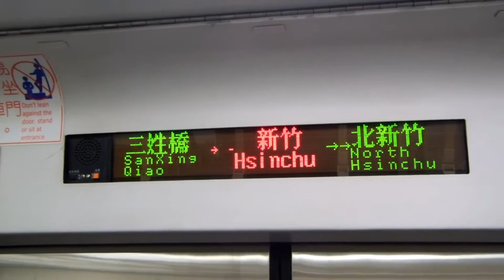1254次三性橋進站 2